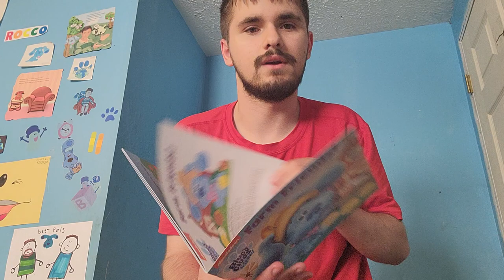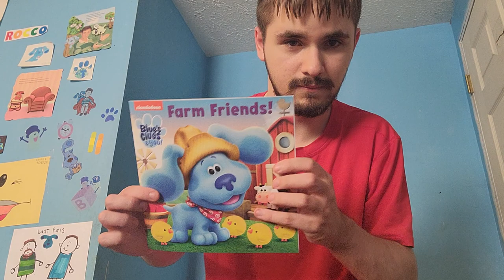Blue's Clues & You: Farm Friends Book Unboxing